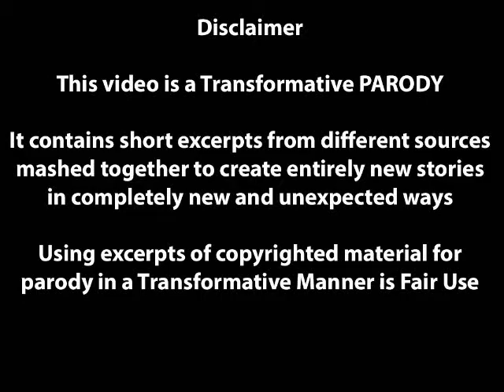Parody TNG Edit 22 Temporal Violations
This video is a Transformative PARODY. it contains short excerpts from many different sources
mashed together to create entirely new stories in completely new and unexpected ways.
Using excerpts of copyrighted material for parody